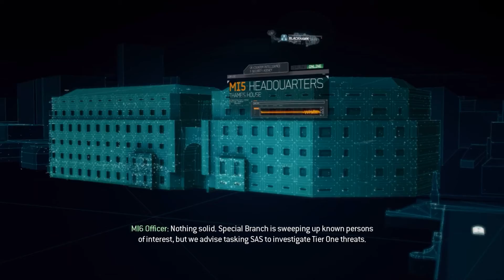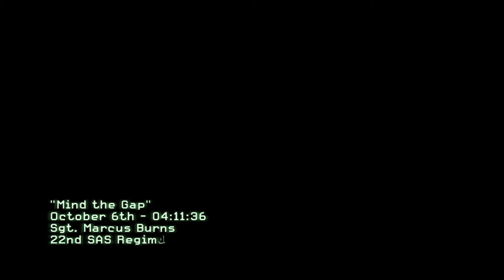COD - Modern Warfare 3 - Mission 6 - Mind the Gap (Veteran) Gameplay